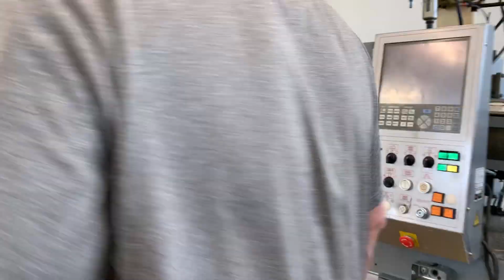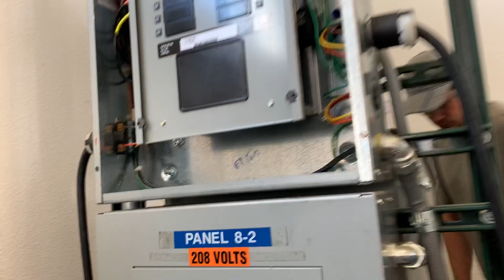Wiring Up Machines that Mold Components Used for Respirators - Part 1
This was a neat project to be a part of as we've been going through COVID-19 in 2020.